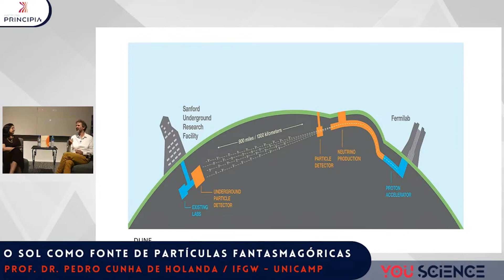As técnicas que detectam os neutrinos